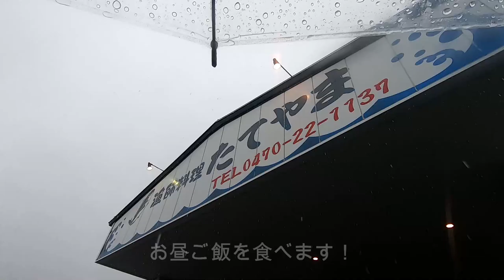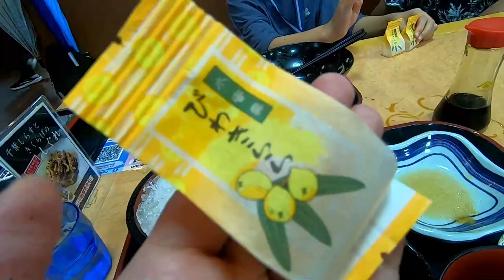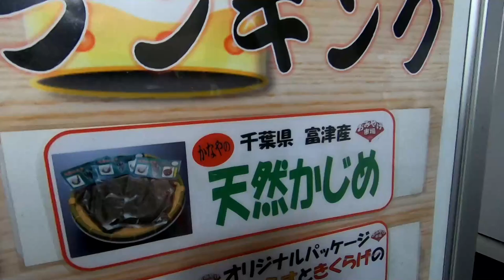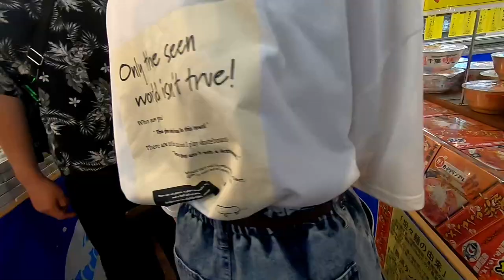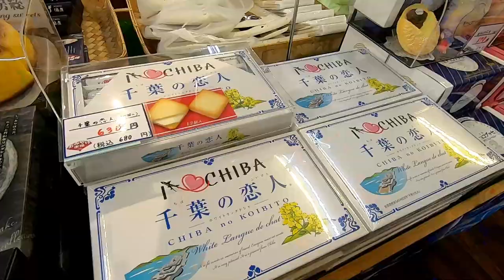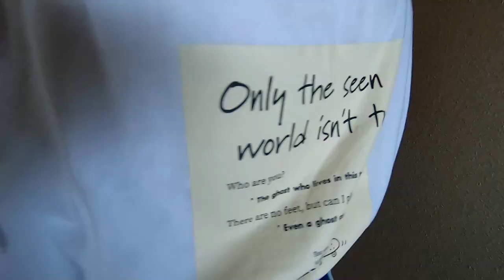【ママの誕生日】大雨が続いて悲しいけど…夏の思い出作ろう！！